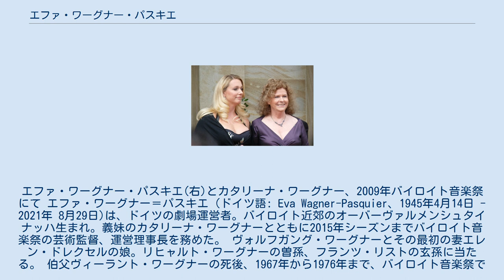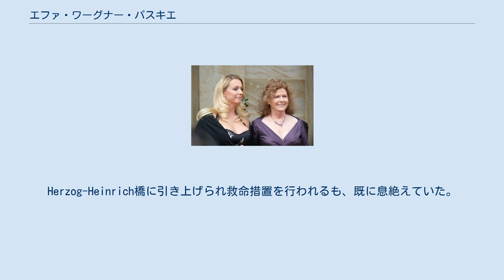エファ・ワーグナー・パスキエ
エファ・ワーグナー・パスキエ(右)とカタリーナ・ワーグナー、2009年バイロイト音楽祭にて エファ・ワーグナー＝パスキエ（ドイツ語: Eva Wagner-Pasquier、1945年4月14日 - 2021年 8月29日)は、ドイツの劇場運営者。バイロイト近郊のオーバーヴァルメンシュタイナッハ生まれ。義妹のカタリーナ・ワーグナーとともに2015年シーズンまでバイロイト音楽祭の芸術監督、運営理事長を務めた。 ヴォルフガング・ワーグナーとその最初の妻エレン・ドレクセルの娘。リヒャルト・ワーグナーの曽孫、フランツ・リストの玄孫に当たる。 伯父ヴィーラント・ワーグナーの死後、1967年から1976年まで、バイロイト音楽祭で父ヴォルフガングの助手を務めた。テノール歌手のペーター・ホフマンを見出し、1976年、演出家パトリス・シェローの「初演1世紀記念リング」に携わった。この後、両親の離婚により、父との関係が疎遠になったことを理由にバイロイト音楽祭から離れた。 その後、演出家アウグスト・エファーディング、オットー・シェンクの助手を務め、ウィーン国立歌劇場の運営に関わった。ソフトウェア製造会社ユニテルでは30以上のオペラ映像、120以上の演奏会映像の製作に携わった。1984年、ロンドンのロイヤル・オペラ・ハウスの支配人、1987年、パリのオペラ・バスティーユのプログラム編成部門の責任者となり、エクサンプロヴァンス音楽祭、マドリードのレアル劇場、ニューヨークのメトロポリタン歌劇場の芸術アドバイザーを兼任した。 2001年、バイロイト音楽祭財団の評議会より、22対2の多数決で将来の音楽祭総監督に指名されたが、無期限の契約を結んでいた父は、後継者には二番目の妻グードルンを望んでいたため、この評決の受諾を拒否した。しかし、その後、2007年末のグードルンの急死を受けて、ヴォルフガングとエファとの間に「用心深い再接近」が実現し、2008年4月、ヴォルフガングは2人の娘、カタリーナとエファを後継者として退任する意向を明らかにした。これを受けて2人は財団評議会に共同の志願書を提出し、2008年9月1日、22票の賛成（2票の保留票）を得て多数決で採用決定となった。
 2人のうち、エファの契約は2015年シーズンをもって終了となった。
「北バイエルン伝令」(Nordbayerischer Kurier) 紙面で自発的な辞任を発表し、「運営委員会には、2015年9月からはアドバイザー契約とするよう依頼しました」と述べている。
辞任の理由としては共同運営の難しさを挙げている。
 夫は映画監督のイヴ・パスキエ。
1982年、息子のアントワーヌ・アマデウス・パスキエが誕生。
「アマデウス」はモーツァルトにあやかったとしている。
 2021年8月29日、現在住まいがあるミュンヘンのイーザル川で漂っているところを発見された。
Herzog-Heinrich橋に引き上げられ救命措置を行われるも、既に息絶えていた。